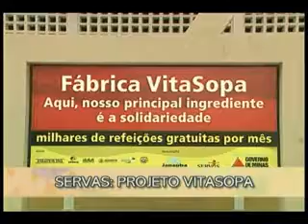Andrea Neves, presidente do Servas, na Rede Super - 2ª Parte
Entrevista concedida pela presidente do Servas  Serviço Voluntário de Assistencia Social - Andrea Neves, ao programa Genuína Transformação da Rede Super em 25/02/2006.

2ª parte  tema: Vita Sopa e Digna Idade